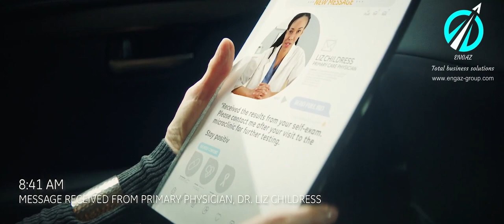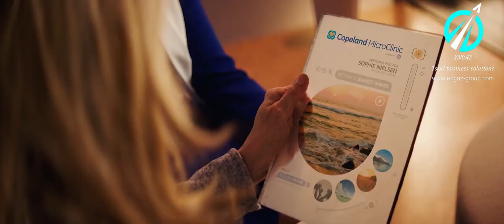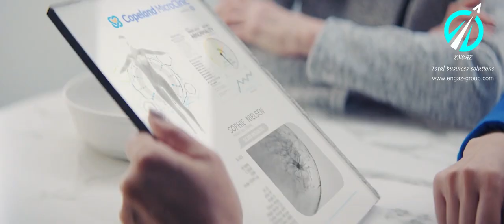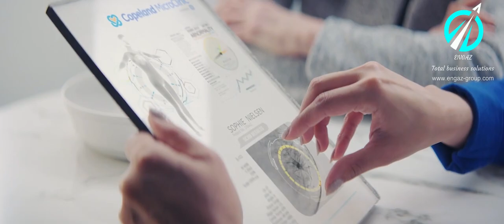Healthcare artificial intelligence الذكاء الاصطناعي فى مجال الصحة والطب